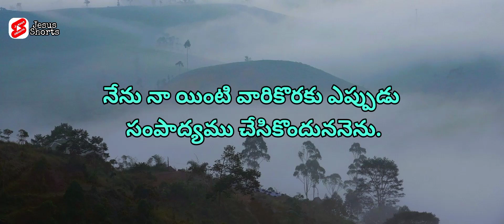jesus daily prayer in telugu | Telugu christian massages | Today promise in telugu | todays promise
Today Promise Of The God 🙏🙏

We Will Praying For You Family 🙏 and Career.
Please Support as A Friend And Family members ...